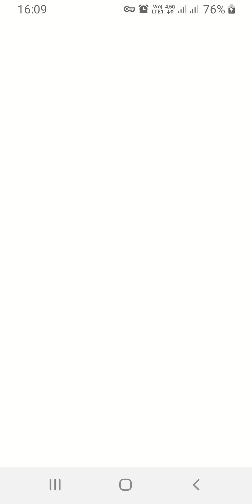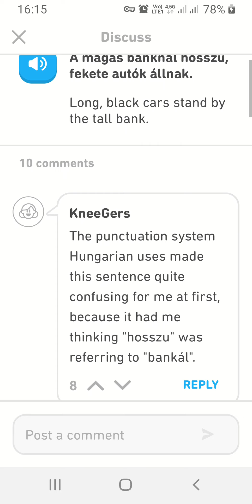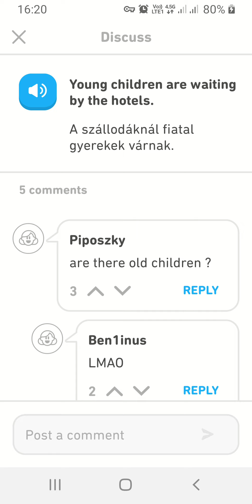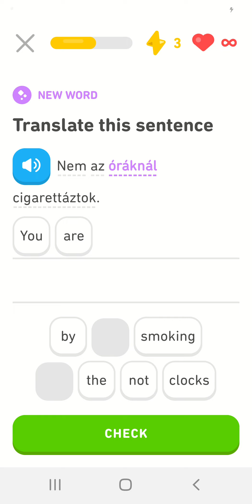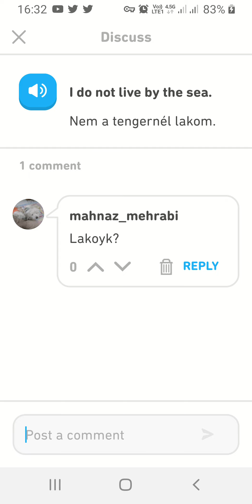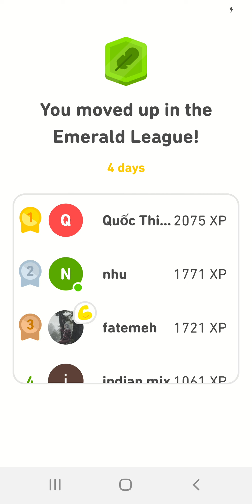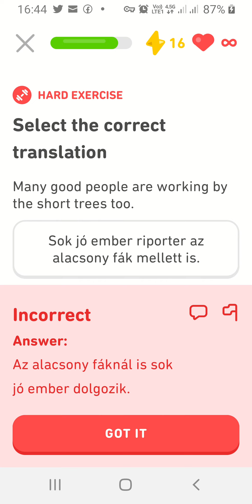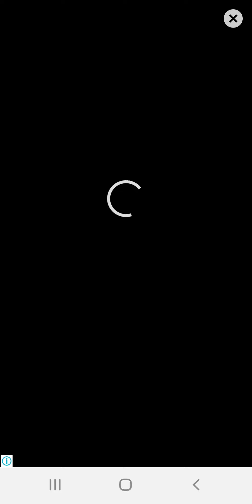Hungarian language learning on in at prepositions nal nel ban ben(2)